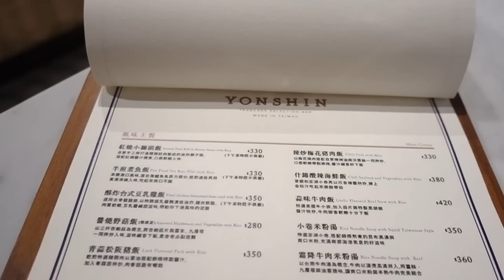仙女日常vlog#19 S爸出現了🌸'實測"Chanel香奈兒時尚裸光保濕美肌乳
以下這個是我代理日本東京的內睡衣服飾品牌
希望大家有興趣可以支持 ➥ Albâge Lingerie